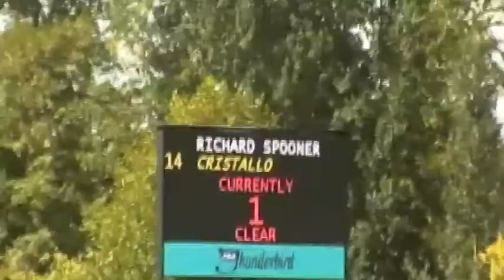Riders- Trouble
Video I put together at one of the Thunderbird Shows a couple summers ago :) Riders include Rich Fellers, Richard Spooner, LJ Tidball, Samantha Buirs, Brian Morton, and many others. Hope you enjoy! ***Don't own right to song (I Knew You Were Trouble-- Taylor Swift)***